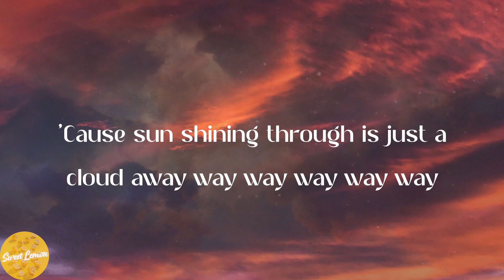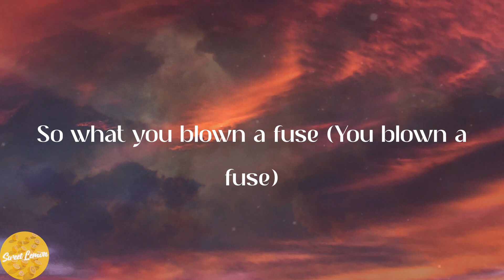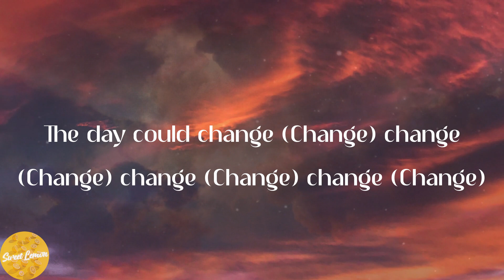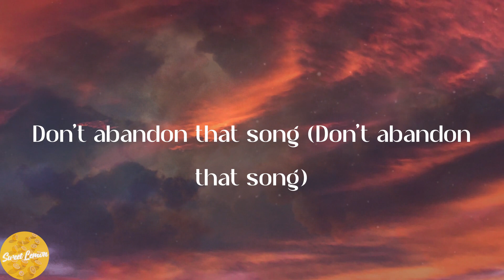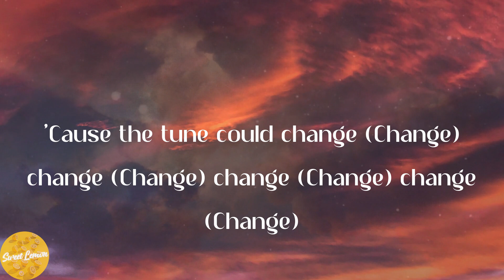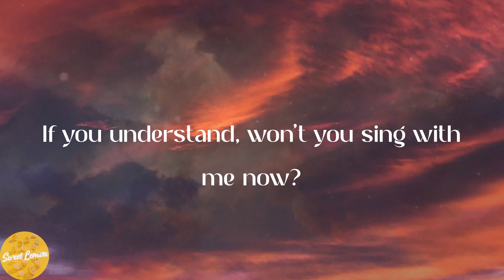Pharrell Williams - Just a Cloud Away (Lyrics)